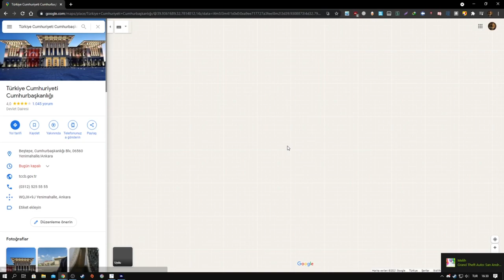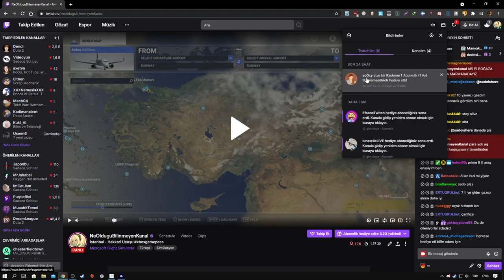ne olduğu bilinmeyen kanal flight simulator - anıtkabir ziyareti ve şükrü saraçoğluna çarpma